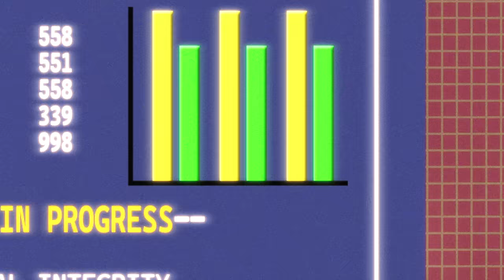Duck Sauce - Clap Your Feet (Feat. Fuzzy Cufflinxxx) [Official Video]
Duck Sauce - Clap Your Feet (Feat. Fuzzy Cufflinxxx)

Cast
Patient: A-Trak
Surgeon: Armand Van Helden
Doctors: Bear Who?
Brittles
Michael Dona
Tadashi Mitsui
Yolanda Y. Pringle

Crew
Director: Harrison Fishman
Producer: Rachel Walden
Production Company: Gummy Films
Cinematographer: Hunter Zimny
Steadicam Op: Ben Spaner
1st AC: Connor Keep
SFX Makeup Artist: Emily Schubert
SFX Assist: Christalla Elizabeth
Production Designer: Madeline Sadowski
Gaffer: Conner Schuurmans
Swing: Eli Beutel
1st Assistant Director: Christopher Dagostino
Casting: Harleigh Shaw
Coordinator: Adina Alterman
Set PA: Arimee Gambill
Set PA: Eli Beutel
Editor: Harrison Fishman
Editor: Sam Fishman
Graphics: Pedro Bello
Color: Luca Balser
1st AC: Camera Prep Sinclair Neff
Truck PA: Rafael Guevara
Truck PA: Sunny Vazirani

Special Thanks
TCS
Ben Elias
Izzi Galindo